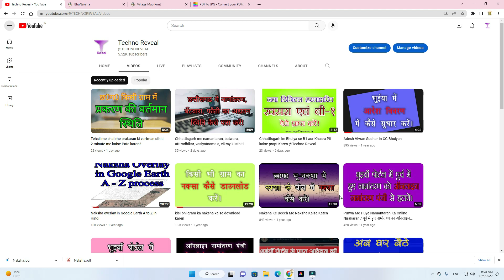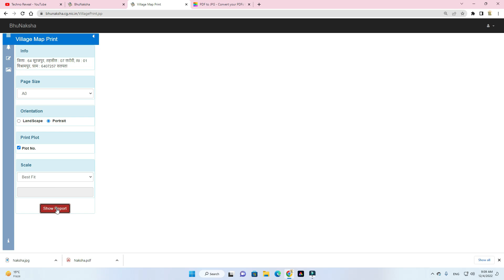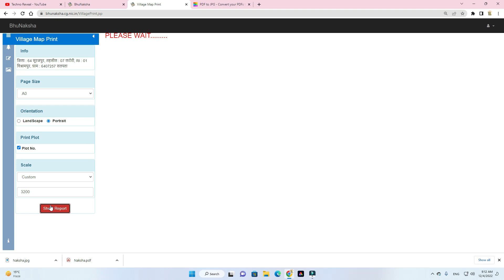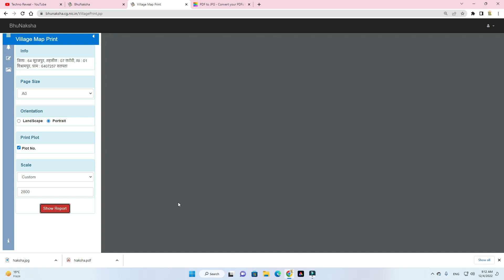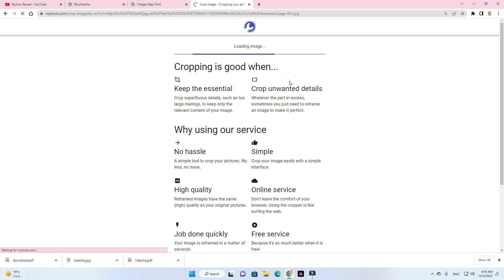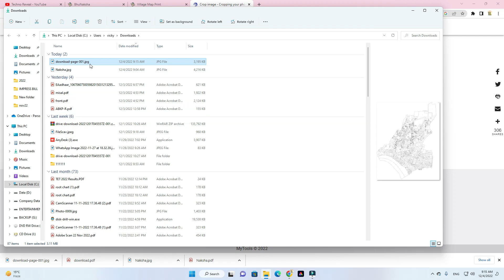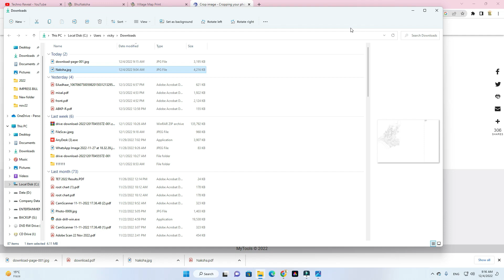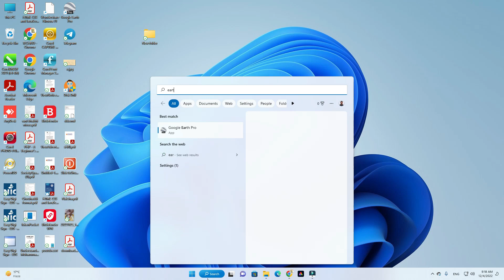Naksha/map Overlay in Google Earth in Hindi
Namaskar doston

Welcome to "Techno Reveal"
Aj hum log is video me dekhenge ki kaise naksha ko download karte hain, pdf se jpg me convert karte hain aur kaise jpg ko google earth me overlap karenge. ummeed hai video apko pasand ayegi.
thankyou

enjoy free service for posting property